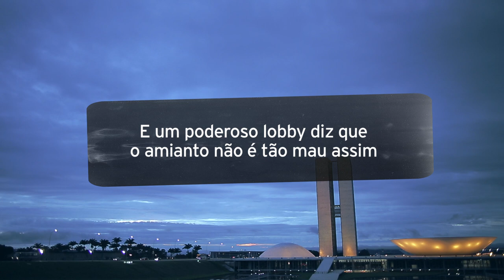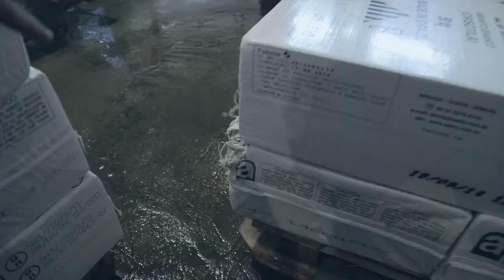Não Respire – Contém Amianto (Trailer em português)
Você pode ter no telhado da sua casa uma ameaça banida em 66 países países. Não existe limite seguro para uso do amianto. O Brasil é um dos maiores produtores deste mineral e um poderoso lobby insiste em dizer que ele não é tão mau assim.